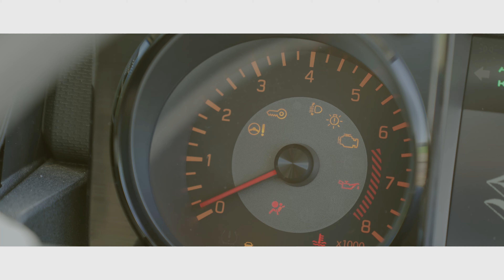JB74 ジムニーシエラ｜内装カスタム｜センターコンソールレス化 #2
今回は、センターコンソールレス化の第2弾です！
だいぶ形が見えてきましたね^^
前回の動画での質問に対し、コメントでお教えいただきました皆様、本当にありがとうございます。大変助かりました！

【仕上げに使用するカーペット】
ボンフォーム カーマット バリューマット 軽/普通車 フリーカット大判1枚 ズレ防止加工 50x150cm ブラック 6450-20BK

【緩衝用に使用した材料】
エーモン 音楽計画 吸音材 約500×500mm 厚さ約10mm 2177

上記リンクからサインアップされるとフリートライアルをご利用いただけます。

-Shooting Equipement-
SONY α1

SONY a7sⅢ

-Edit-
Premiere Pro